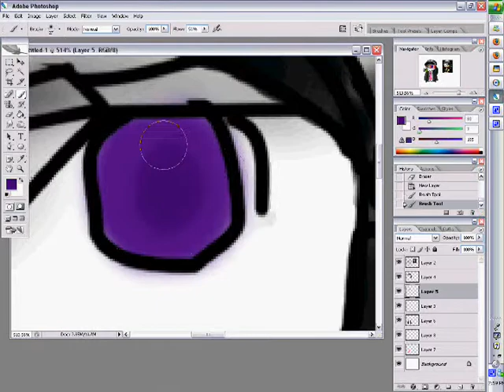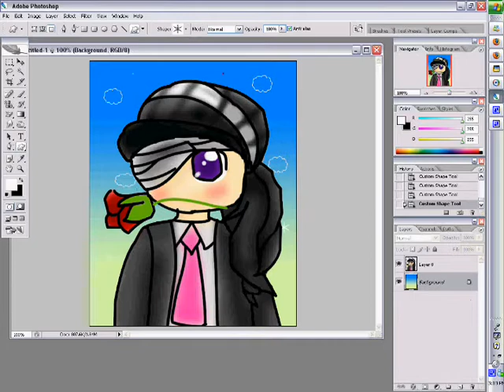iExploited's Drawing Request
Tah dah...
To   iExploited: if you don't like it.. i'll re draw it :3